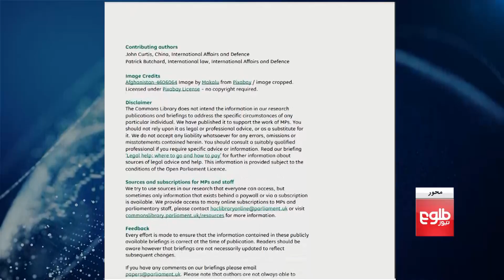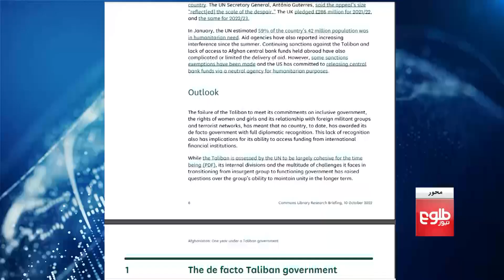MEHWAR: UK Parliament Report Focuses on Afghan Economy Under Islamic Emirate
The UK parliament released a report under the title: “Afghanistan: One year under a Taliban government” in which it highlighted the Afghan economic and humanitarian situation alongside human rights and political development.
Nisar Nabil talks with guests:
Naqibullah Laroy, chief executive officer of Lobi and Nandara
Sakhi Ahmad Payman, deputy head of the ACIM.
Abdul Qadir Bahman, International Chamber of Commerce country director.

محور –  نگرانی پارلمان بریتانیا از بحران اقتصادی افغانستان
پارلمان بریتانیا در یک گزارش تازه از بحران اقتصادی در افغانستان نگرانی کرده‌است. در این گزارش آمده‌است که تحریم‌ها، منجمد شدن دارایی‌های افغانستان و قطع کمک‌ها سبب بحران نقدینگی در این کشور شده‌اند. نثار نبیل این موضوع را با این مهمانان بحث کرده‌است: نقیب الله لاروی، رییس عامل روبی ننداری و مسوول برگزاری نمایشگاه معادن و فلزات سخی احمد پیمان، معاون اتاق صنایع و معادن افغانستان عبدالقدیر بهمن، معاون اتاق تجارت بین المللی